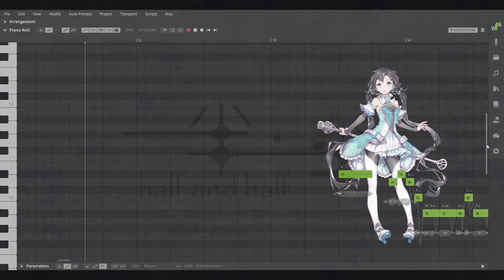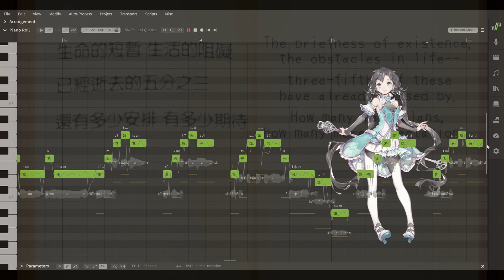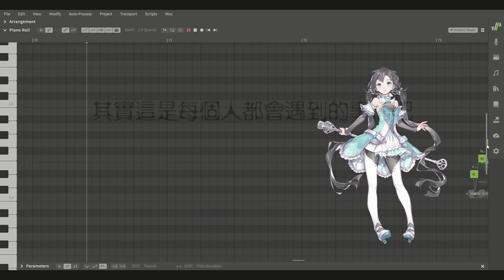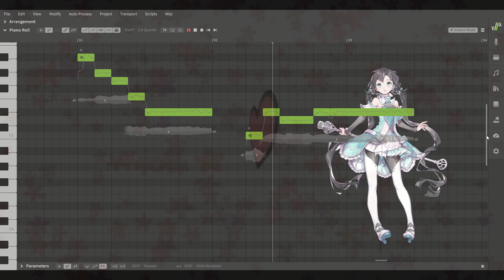Half and Half 一半一半 (鸟爷ToriSama) / 夏語遙 Xia Yu Yao Synthv Cover +SVP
holy xia yu yao is so good. anyways we doing chinese vocasongs some justice